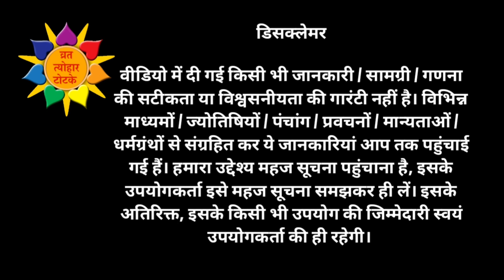Adhikmaas Purnima 2023 :आज के दिन 5 दीपक लगाने से हर मनोकामना होगी पूर्ण